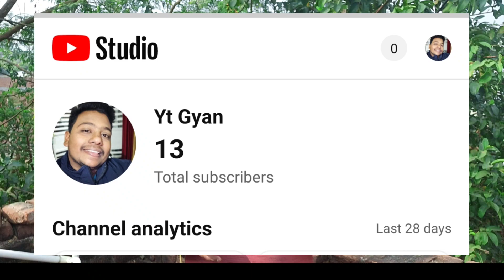Bas Bahut Hua 😡 I Quit ! और Videos नही Banunga 😭 Special Announcement